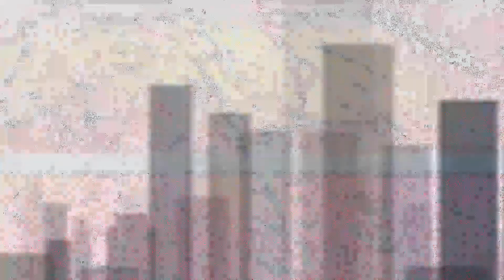BUG Creepypasta ITA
Creepypasta breve, ma molto intensa, rifletteteci su e commentate con la vosta opinione, vi aspetto... -buona visione...